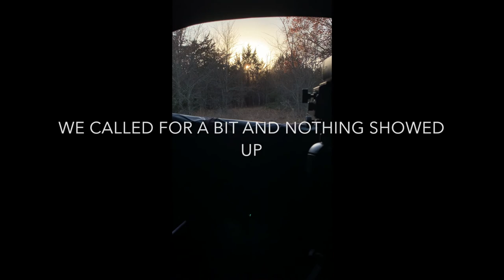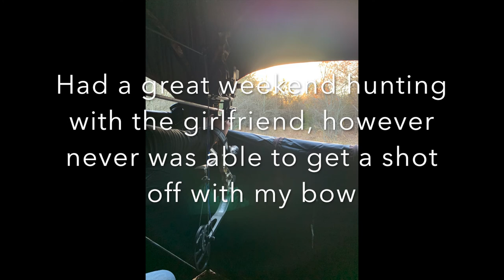Thanksgiving Bow Hunting Part 1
Headed out to Oklahoma for Thanksgiving with my girlfriend. The property is almost done so we stay the night there. We see some pigs and a buck chasing does.

Campark T30 Trail Camera
Diamond Archery Infinite Edge Pro
QAD Ultrarest LD
Bee Stinger 6" Stabilizer
TruFire Smoke Release